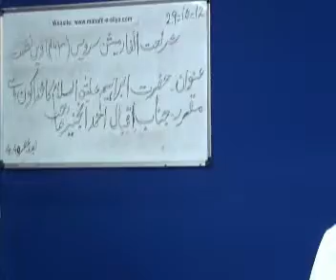Sitting No.(463) Topic Hazrath Ibrahim(AS)Ka Quda Kaun Hai Dated.30-10-2012.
Shariath Information Service Sitting No.(463) By Janab Iqbal Ahamad Engineer Topic Hazrath Ibrahim(AS)Ka Quda Kaun Hai Dated.30-10-2012.